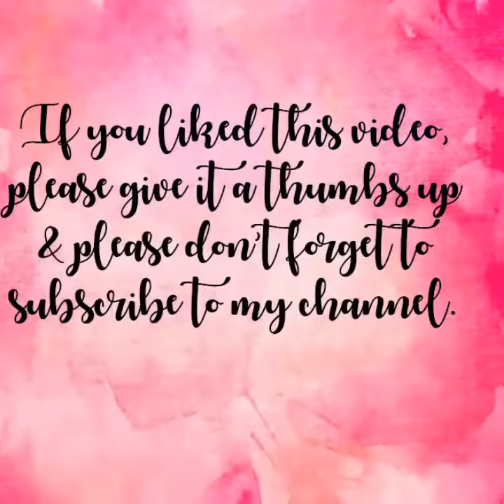Unboxing of My Monthly Hero June 2018 Kit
Hero Arts June 2018 kit is totally worth it! I love everything included in the kit! I can't wait to create some cards out of it 😍